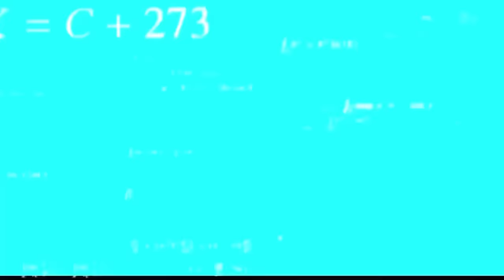✅COMPLETE NEW FREE GIFTS FROM SUPERCELL🎁🤩 NEW BRAWLER IS HERE?!😤😳 | Brawl Stars